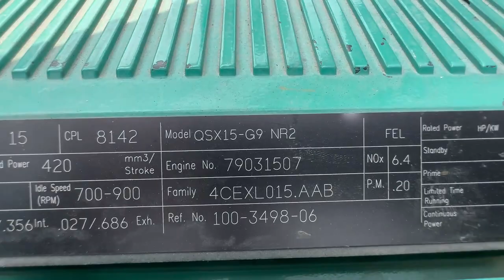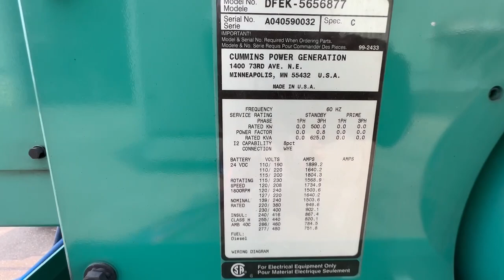Used Cummins DFEK QSX15-G9 NR2 Diesel Generator 683 Hrs EPA Tier 2, 500 KW CSDG #4111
Cummins 500 kW standby (455 kW prime) diesel generator set, model DFEK, SN-A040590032. Cummins QSX15-G9 engine rated 755 HP at 1800 RPM, SN-79031507, EPA Tier 2 emissions. 3/60/277/480V, 12 lead reconnectable to other voltages. 800 Amp main-line circuit breaker. PMG permanent magnet generator. 515 kW oversized generator end. UL 2200 listed package. Coolant heater 208/240/480V. PowerCommand 2100 digital control panel. Open skid unit with engine driven radiator. 683 Hours. Year 2004 Overall dimensions 60W x 137L x 76H on 6H blocks, 9800 lbs. Passed load test 6/29/2023. FOB Waukesha, WI